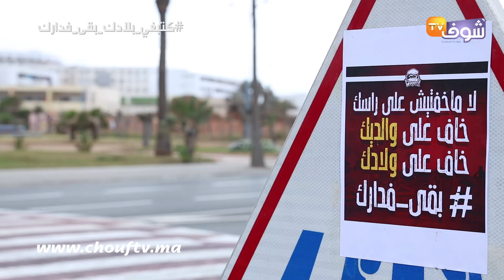بسبب كورونا..كازا خاوية والناس خايفين بزاف:"الواحد يحضي راسو ونبعدو من السلام والبوسان"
رصدت شوف تيفي الأجواء بشوارع مدينة الدار البيضاء، وآراء مواطنين بخصوص فيروس كورونا.